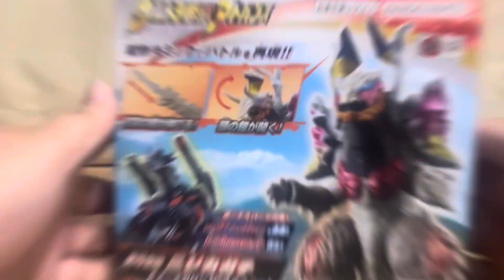（简开）奥特怪兽Advance 彩虹显现 天弓怪兽彩虹加卡奇 虹が出た ウルトラ怪獣アドバンス ニジカガチ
Hello Apa Khabar  这里是Crow
本次为大家带来的是奥特怪兽Advancs  Blazar中个人最喜欢的怪兽之一
天弓怪兽彩虹加卡奇 ！